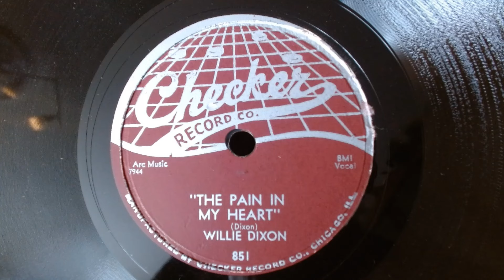Willie Dixon - The Pain In My Heart 78 RPM (1956)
This is the original 78 RPM pressing from November 1956. Usually Checker records do not sound as good as this one. In case you didn't know William James Dixon (July 1, 1915 – January 29, 1992) was an American blues musician, vocalist, songwriter, arranger and record producer. He was proficient in playing both the upright bass and the guitar, sang with a distinctive voice, but he best known as one of the most prolific songwriters of his time. Dixon wrote or co-wrote over 500 songs, some of which become blues standards: "Help Me", "Hoochie Coochie Man", "I Can't Quit You Baby", "I'm Ready", "Little Red Rooster", "My Babe" etc. Dixon is recognized as the most influential person in shaping the post–World War II sound of the Chicago blues.